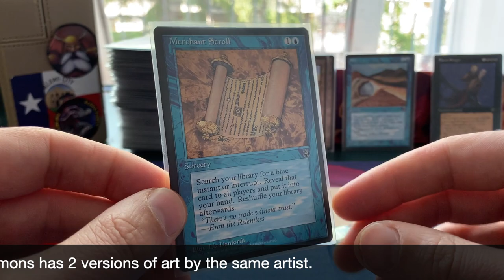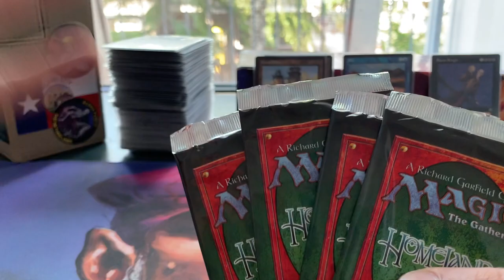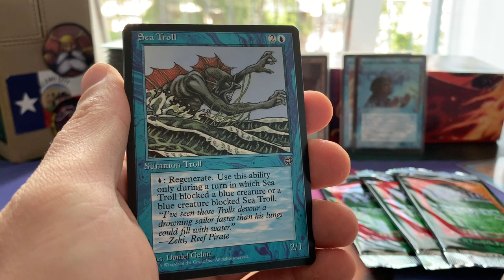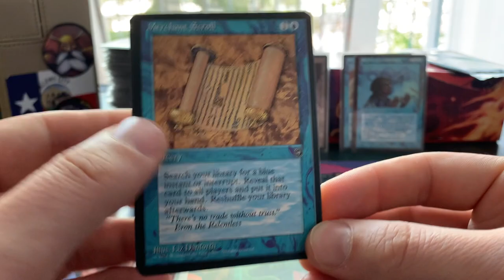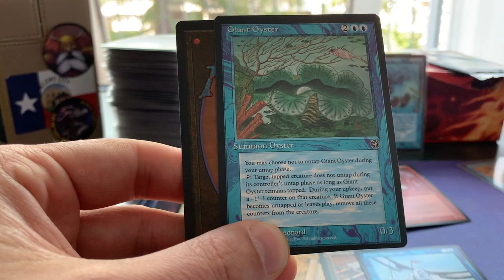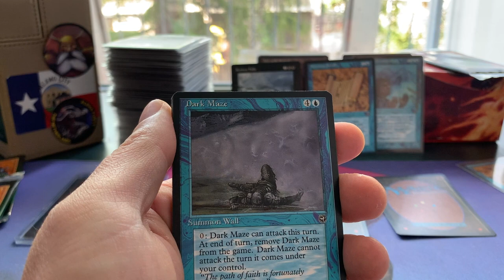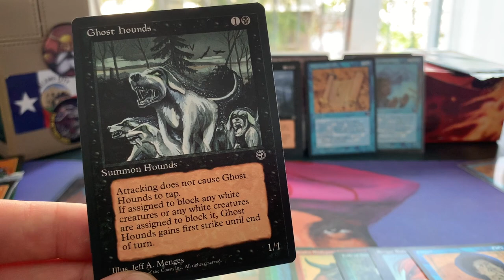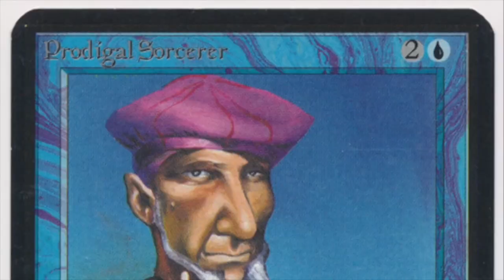Opening x3 Homelands MTG Booster Packs | Old School Magic the Gathering | 516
Let's open up some Homelands and discuss this controversial MTG set that was released in October of the year 1995. I am opening 3 Homelands boosters in this video and hopefully I can pull a Didgeridoo to add to my collection. A special thanks goes out to patron Keith who send me these beautiful MTG boosters.

00:00 MTG Homelands
08:35 Booster 1
12:00 Booster 2
19:20 Booster 3

Wizards also made a beautiful Homelands commercial with a big role for he Prodigal Sorcerer.